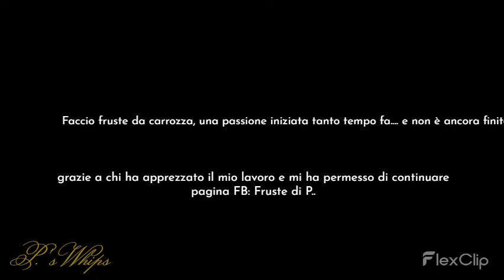Traditional carriage Whips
CARRIAGE WHIPS: a series of images of my work as a whip maker.
I use materials and techniques as they were used in the 19th century. for these particular whips.